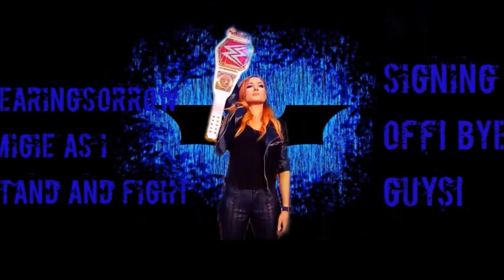I Stand and Fight Batman Arkham Knight (Revisit) [P 41]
The cobra tanks are still a pain in the butt to take out. You have to be constantly aware because while you're pursuing one, you never know if another will sneak up on you.